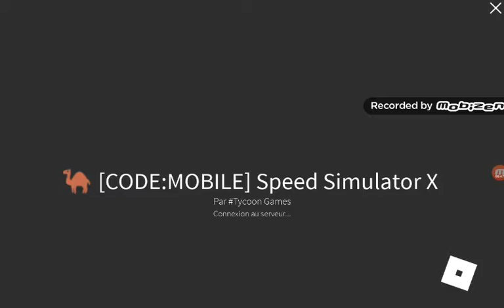Je joue a roblox!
Ilhan388